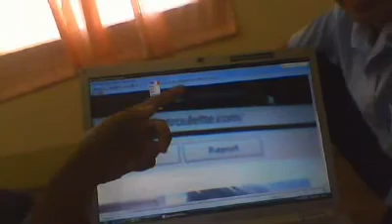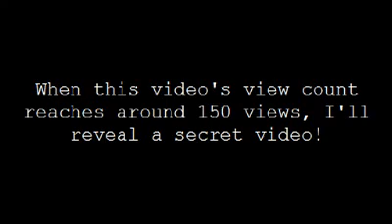THIS GIRL IS SO HOT! (The Rival Show - Episode 1)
We'll show you our hot female friends from Russia and Germany!